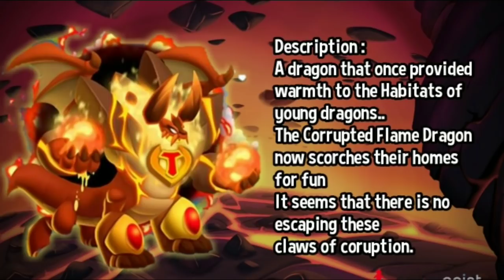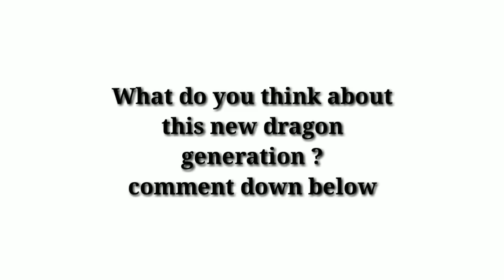NEW MONSTER GENERATION ! STRONGER THAN TITAN & VAMPIRE DRAGON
New Monster "Corrupted" generation is coming to dragon city! Its Corrupted Flame Dragon and Corrupted Nature Dragon! 5 days to go ! Can't wait!